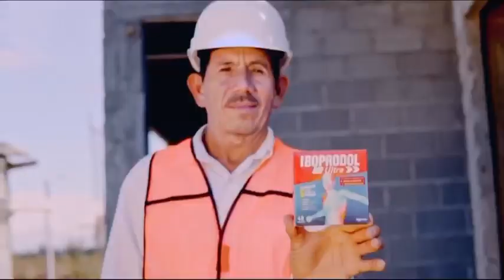Comerciales Deportes TVC (Abril 2023) #1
Durante el Olimpia vs Real España